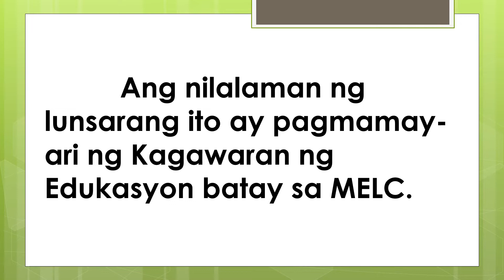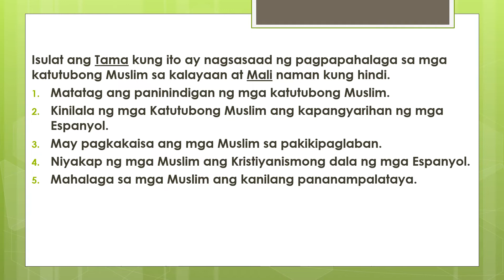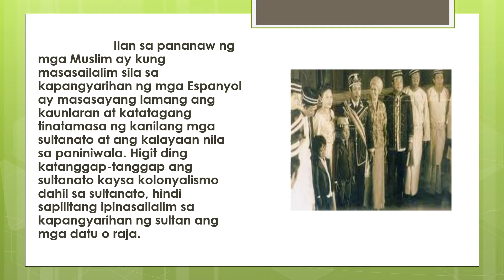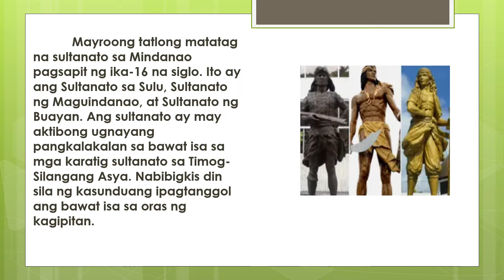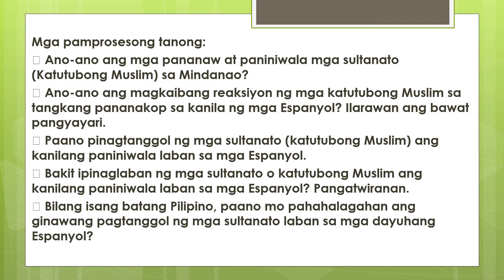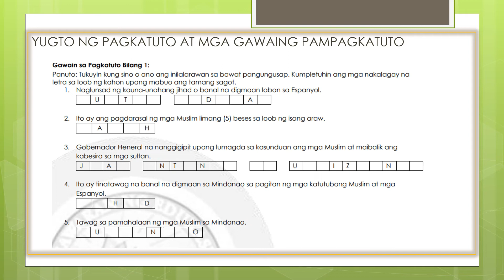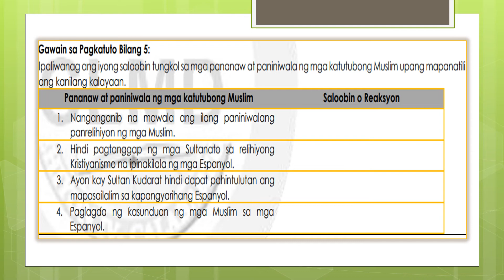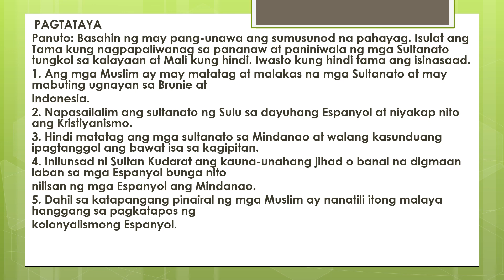AP5 Q4 W3 4 Mga Pananaw at Paniniwala ng mga Sultanato tungkol sa Kalayaan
LEAP